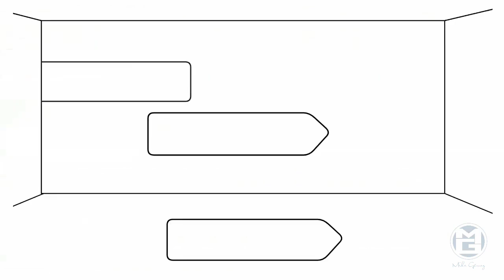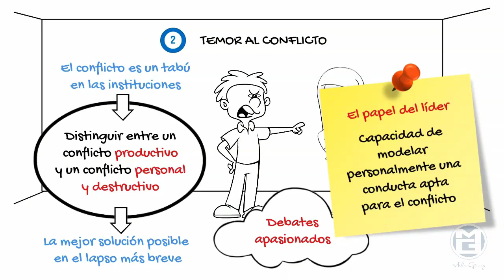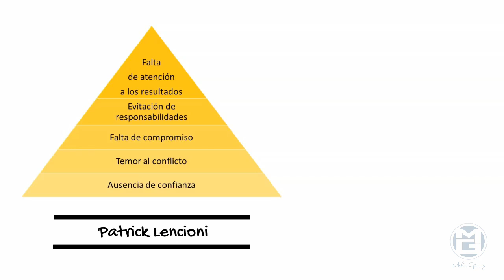Las 5 Disfunciones de un Equipo por Patrick Lencioni - resumen de Liderazgo, por Miguel Gómez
Cada una de las siguientes disfunciones está interconectada. Como indica Lencioni, constituyen un modelo interrelacionado y cualquier fallo en uno de los aspectos es letal para el equipo.

Ausencia de confianza. Falta de disposición a ser vulnerables
Temor al conflicto. Sin confianza, no hay dialogo sincero, se crea una armonía artificial
Falta de compromiso. Sin un debate abierto, no se aceptan verdaderamente las decisiones
Evitación de responsabilidades. Sin compromiso, y aceptación real, se crean estándares bajos, no se exige
Falta de atención a los resultados. Estatus y ego por encima de los resultados del equipo

Si nos centramos en el enfoque opuesto, un equipo cohesionado y eficaz, se comportaría asi:

Confiarían unos en otros
Participaría en conflictos sin miedo y sin filtrar sus opiniones
Se comprometen con decisiones y planes de acción
Se responsabilizan mutuamente de cumplirlos
Se centran en el logro de los resultados colectivos

Del muro de Miguel Gómez